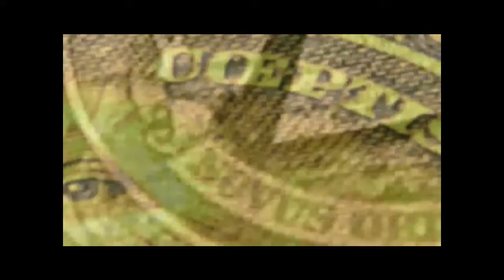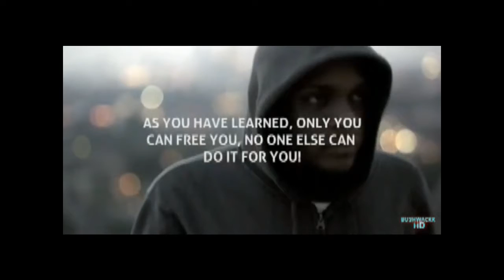Egyptian Revolution 2011 Throwback Video - Too Late to Apologize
Praise God! Fight the illuminati! Freedom for the world! Revolution Evolution 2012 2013 islam muslims christians islamicmuslim anonymous olympics nwo haarp bluebeam chemtrails system dajjal antichrist believers quran best new good truth peace revelation mark of beast lucifer satan jinn fighting usa america pyramid